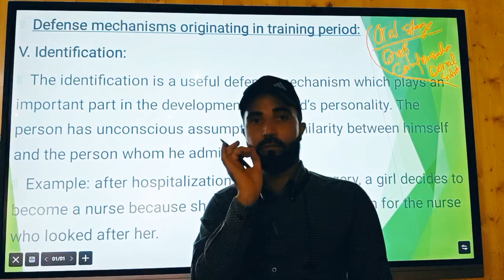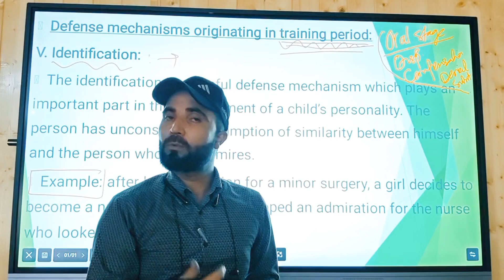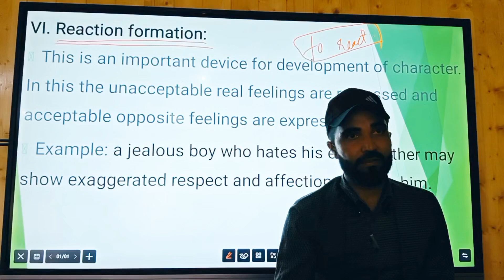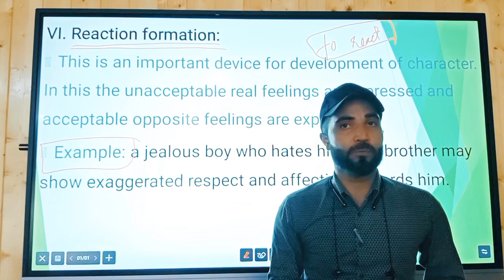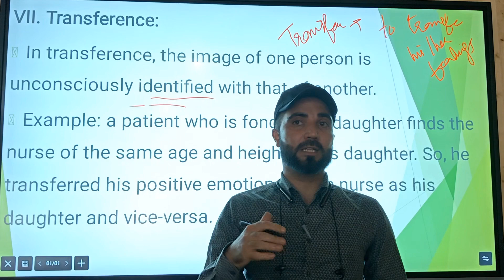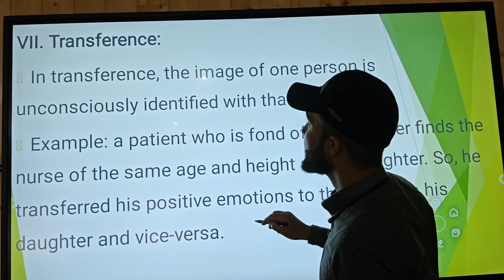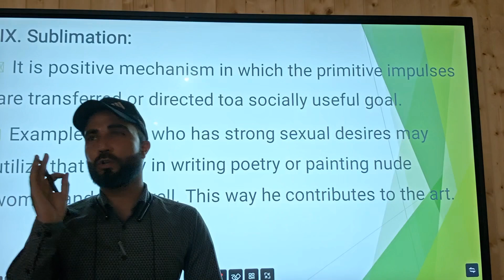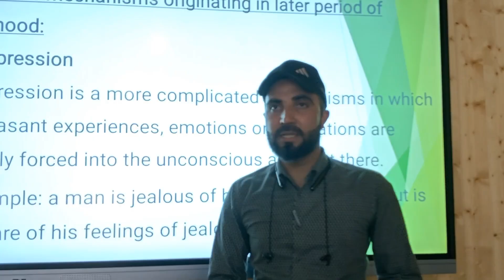EGO DEFENSE MECHANISM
Ego Defense mechanism by Prince sir